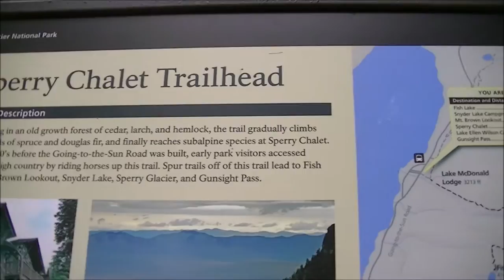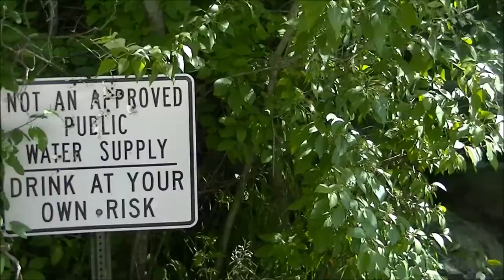Mt. Ranier, Glacier, and a Blackfeet Powwow